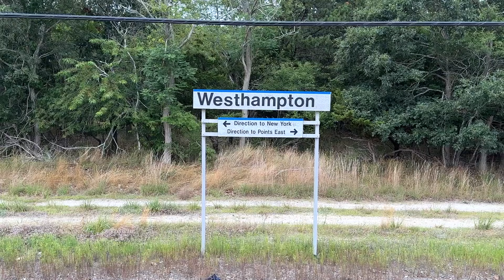Long Island Rail Road Train 16 Cannonball at Westhampton Friday August 2, 2024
Friday August 2, 2024 at 5:45 PM EDT.

We area at the Long Island Rail Road Westhampton station, where we see this week's Long Island Rail Road train 16 Cannonball.

Tonight's Cannonball has EMD locomotives DM30AC 509 and 506 powering 12 Kawasaki C3 Bilevel Passenger Coaches.

In an interesting turn of events, tonight's Cannonball was held at Westhampton  for close to 30 minutes, having been affected by traffic events surrounding a fundraiser being held this afternoon and evening in the Hamptons for Donald Trump.